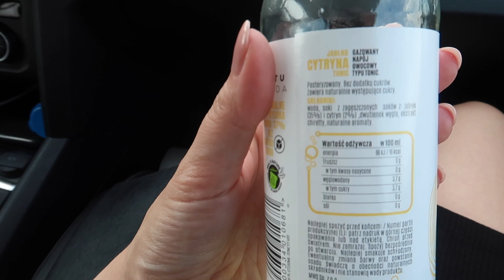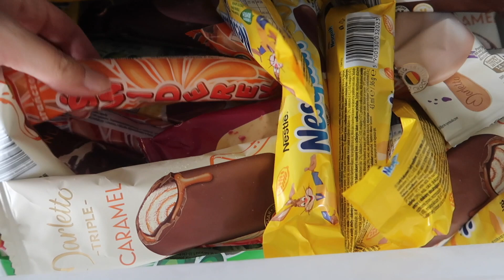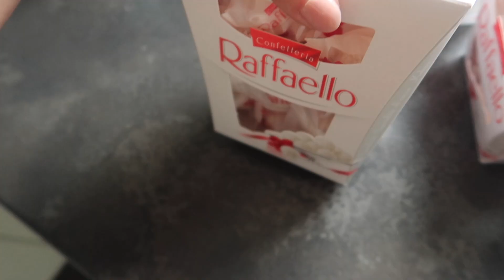WARZYWNIAK, WODA KOKOSOWA, SŁUCHAM WASZYCH RAD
Zapraszam na zakupy z warzywniaka, kilka słów o szamponie i korektorze, czyli luźny dzień ze mną :)